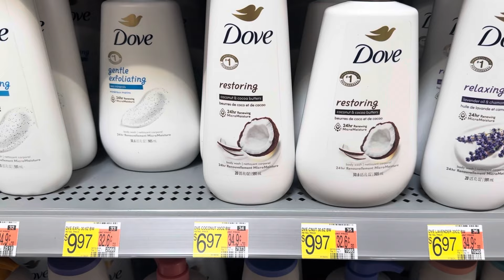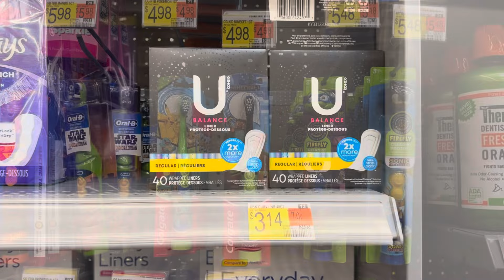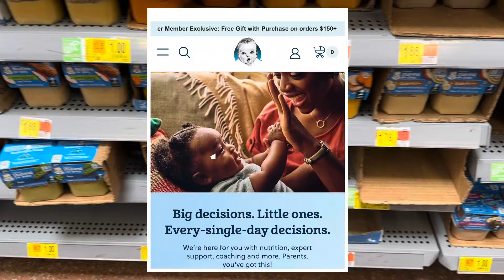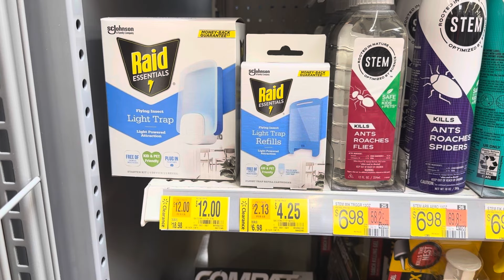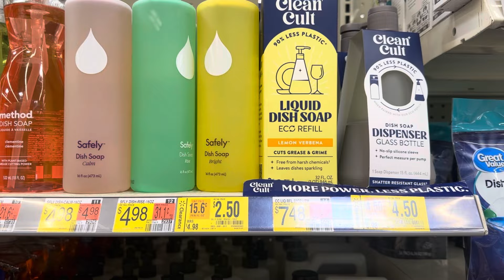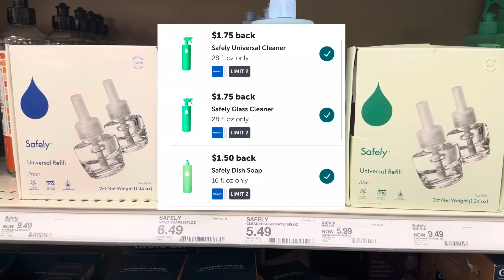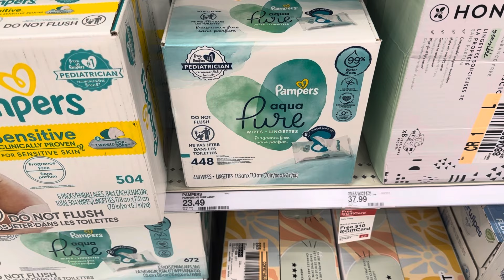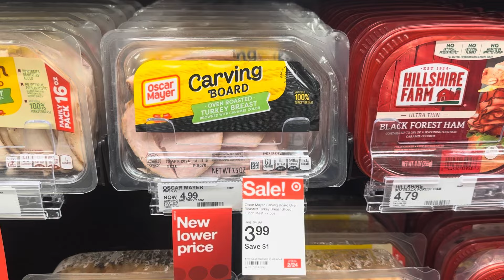Walmart and Target Haul 2/18-24! 30 IBOTTA REBATES!! Gift card giveaway winner announced!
I am a stay at home of 2 boys wanting to help others save money on everyday purchases with this crazy inflation!

Shopmium and Alexa also have rebates as well.